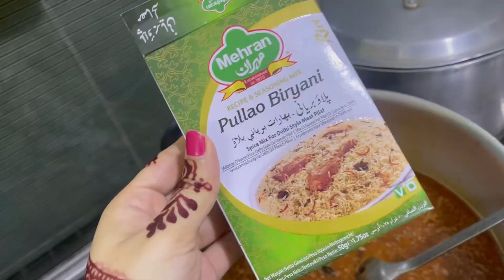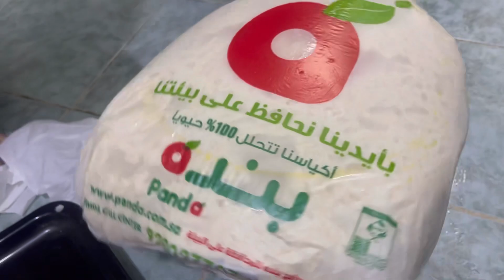A Routine with My Sisters👭|لحم مندي | Pizza & 3 layer Chocolate Dessert🍰